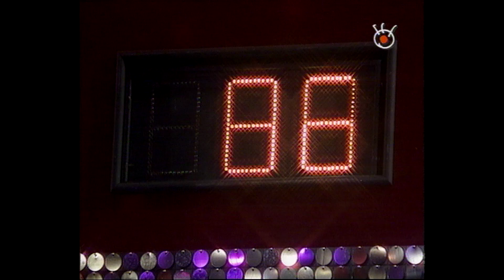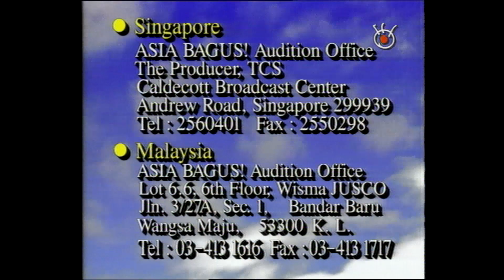Alena Wu / Caroline Gunawan on Asia Bagus Semifinals Round 2 in Singapore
Putaran kedua Semifinal Asia Bagus tahun 1998.

Alena Wu bio:
• Grand Champion of “Asia Bagus” in Malaysia -2000
• Gold Medal Choir Olimpiade 2000 LINZ-Austria with Elfa’s Singers
• Elfa’s Singers personel: Juli-September 2001
• 1’st Recording Album : “Alena” (2003)  under Universal Music Indonesia
• Nominated “most promising newcomer” in MTV Awards 2003
• Opening Act Tour Jakarta-Bandung-Surabaya “Energy”(Taiwan band)
• Host :“Oriental Nite” AnTeve with Ronny Sianturi- 2003 – June 2004
• Lead Act : telesinema special imlek RCTI”Xiao Qing” with Ferry Salim-January 2004
• Compilation Album : Cilapop 2006 - Bintang-bintang under Sony Music Indonesia
• 2’nd Recording Album: “Seindah Diriku” March 2008
• Book Reading Ambassador on International World Book Day by Indonesian Ministry of Education April 2008
• Anti Drugs Ambassador with Badan Narkotika Nasional & Heatlhylife Megazine June 2008
• Presenter KISS Indosiar with Ruben Onsu until Desember 2010
• Single “Tersenyumlah” feat. Delon (Indo Idol 2004) & Dearest Love (zui qin ai de) 2011 under Nagaswara
• Single “Ibu” & “Mama” , Februari 2013, A Minute of Hope (feat. Winter Wu)-2015
• Album Blessed 幸福(2016)
* Single "Sunset Disco" with Steve Muse (2017)
* Single "Dilema" (2018) featured on editorial playlist Putus Cinta on Spotify
* Single "Cherry Blossom" (2019)
* Featured in Gail Satiawaki's "Bersamamu" (2019)